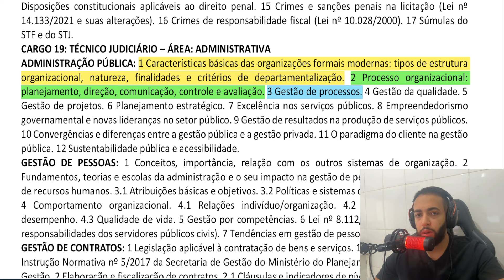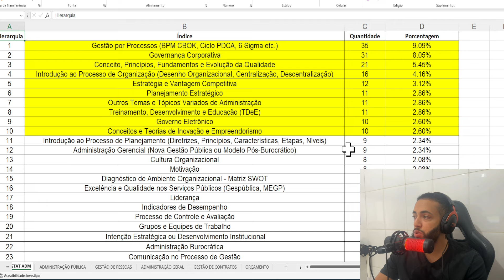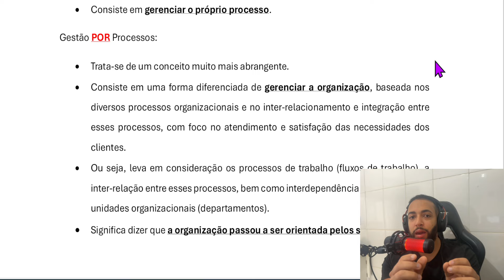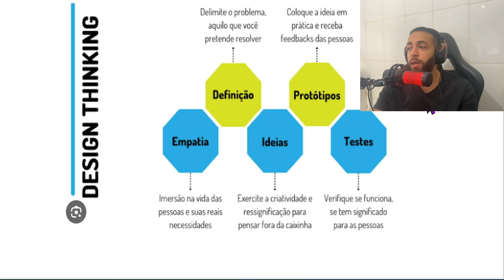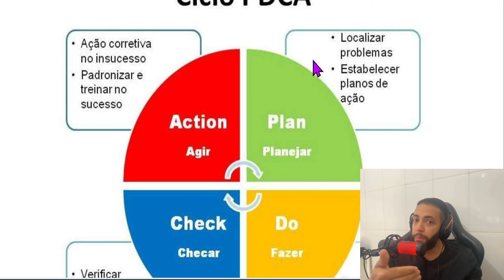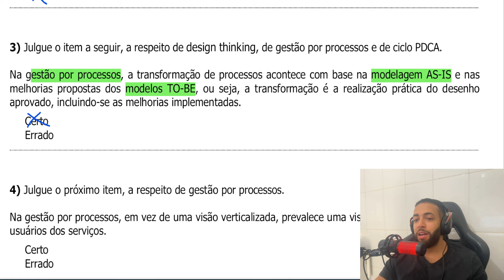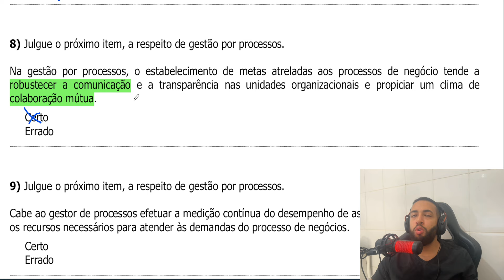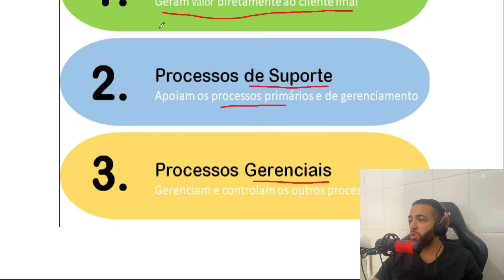Aula 03 - Gestão de processos - Administração Pública - Concurso TSE Unificado 2024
Você está procurando orientação para concursos públicos? Ofereço uma sessão de orientação personalizada (consultoria) para ajudá-lo a alcançar seus objetivos!

Sessão de Orientação Individual (Consultoria Personalizada): Tire suas dúvidas sobre concursos públicos, escolha de cargos, matérias a focar, métodos de estudo e muito mais (a depender da sua necessidade). A sessão tem duração de até 1 hora e pode incluir:

- 🧭 Direcionamento para a escolha de cargos/vagas
- ✔️ Orientação de qual concurso público escolher (com base no seu perfil)
- 📜 Tirar dúvidas sobre o edital
- 📝 Auxílio na realização de inscrições (dificuldades de realizar a inscrição)
- 📚 Como estudar e métodos de estudo
- 🔍 Conteúdo programático
- 📖 Indicação de materiais/cursos/sites de questões
- 💰 Salário e remuneração (quanto vai ganhar, plano de carreira, benefícios)
- ⏳ Expectativa por nomeações no concurso
- 📋 Ordem de convocação/nomeação
- ⚖️ Orientações sobre cotas raciais/pessoas com deficiência/indígenas/hipossuficientes

Forma de Atendimento: Videochamada pelo Google Meet